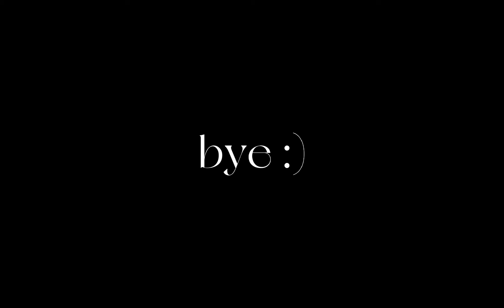your birthday wish.mp3.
your birthday wish has been exposed.